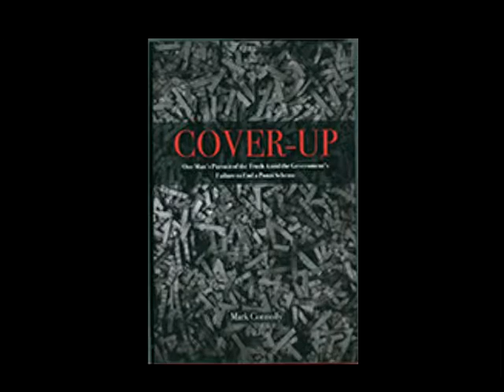Speak Up Guest - "Cover Up" Mark Connolly FRM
"Cover-up" is a first-person account by Mark Connolly (former Director of Securities Regulation for the state of New Hampshire) of the behind-the-scenes maneuverings to manage the government's political fallout of a Ponzi scheme (FRM) and its attempt to assign blame about the regulatory failures concerning the fraud. The author's story reveals a lack of oversight in financial regulation not only in New Hampshire but also the nation at large. The story is not about the fraud itself but its aftermath. The author says the FRM scam could have taken place anywhere in the United States, and he argues instances like FRM will continue to occur absent meaningful election reform. He observes consumer fraud cannot be entirely eliminated but the regulatory environment in which it exists can be greatly improved.
"Cover-Up" begins with a foreword written by two FRM victims. They say neither the banking department nor the attorney general's office would directly deal with them when they sought assistance from the state after they learned of the demise of FRM.  In an effort to perform due diligence prior to lending to FRM, some of these victims had previously contacted the banking department and inquired about any complaints filed against FRM; they claim they were never told about the extent of such FRM-related complaint activity in that department, which also was aware of repeated violations of state and federal laws by the company.
"Cover-Up" is endorsed by several individuals, including Harry Markopolos, whistle-blower of the Bernie Madoff Ponzi scheme and author of, "No One Would Listen," an account of the tragedy.